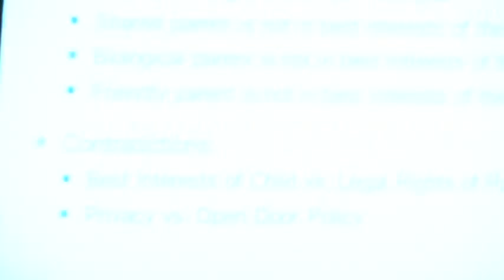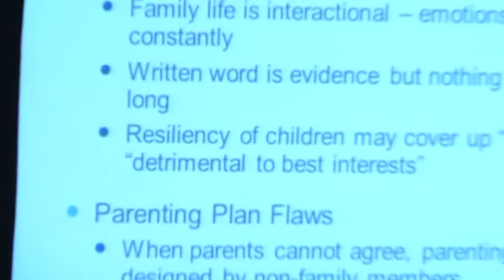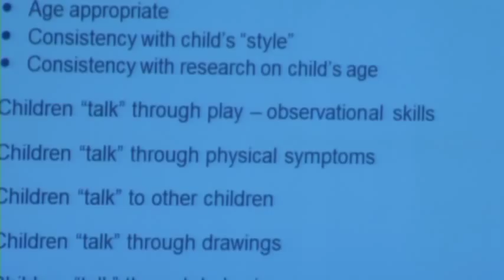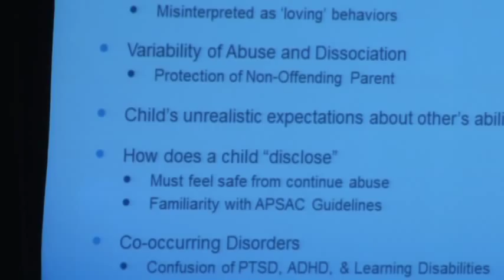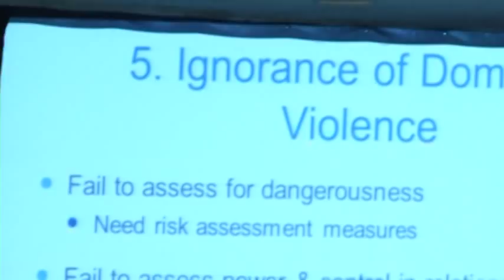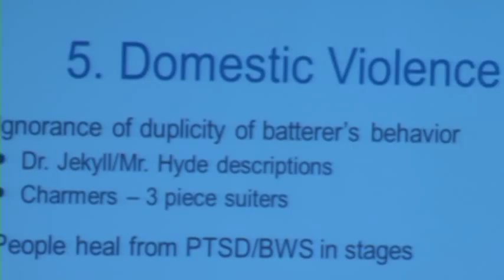Lenore Walker, Ed.D, A.B.P.P. - Seven Deadly Sins in the Family Court System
The fact is, there are a lot of custody evaluators who should not be working in the courts.  There is no doubt that some of my own professionals are putting a shame and a blight on the mental health system. Yet I know most of them are good people and they try very hard to do a good job.  So those of you who are doing that work, we are failing.